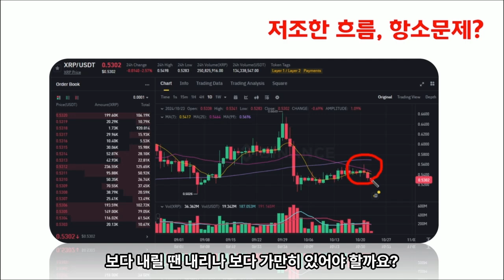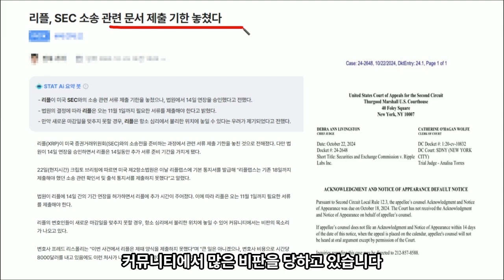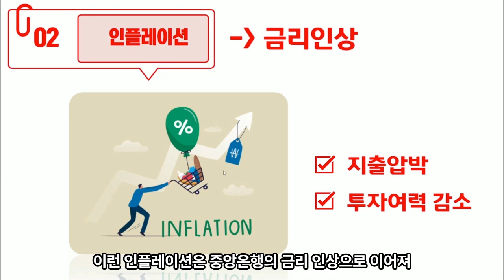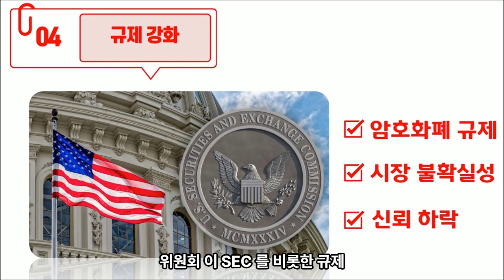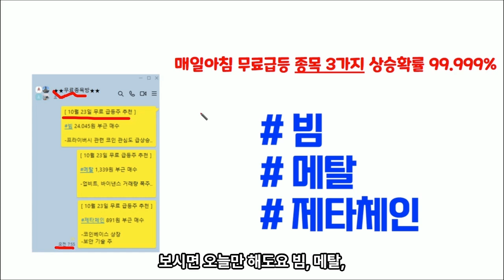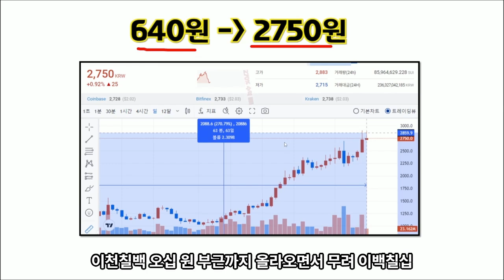[실시간충격] "리플" 항소 제출기간 마감, 끝내 제출못해 터진 실시간 사태 !!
맹세합니다.

절대 금전을 요구하거나 유료 리딩을 하지 않습니다.

신뢰를 기반으로

매일 아침마다 급등주 3가지를 무료로 선물해드리고 있습니다.

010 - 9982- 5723 [ 수익 ] 이라고 문자주시면 선물들과 함께

물린종목 상담, 대폭등종목 타점 같이 잡아드립니다.

신서아 제 이름을 걸고 여러분들을 부의 길로 모시겠습니다.

기타 문의도 문자주세요 (수익 이라고 보내주셔서 구독자분인걸 확인할 수 있습니다.)

수익으로 증명하겠습니다.